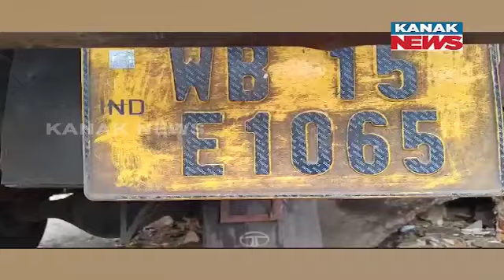Truck Rams Into Roadside Shop in Ganjam | 1 Dead, 2 Injured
A tragic accident occurred in Ganjam as a truck rammed into a roadside shop, resulting in the death of one person and injuries to two others.